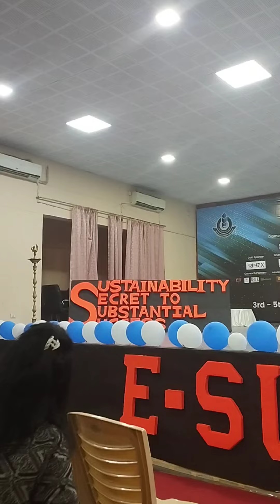Standup comedian Ravi Gupta at IIT Bhubaneswar🎉🎉🎉 awesome performance...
Dear viewers,
Ravi Gupta is a one of the great standup comedian. He is really awesome. For more enjoyments please check out Ravi Gupta's personal you tube📺 channel.